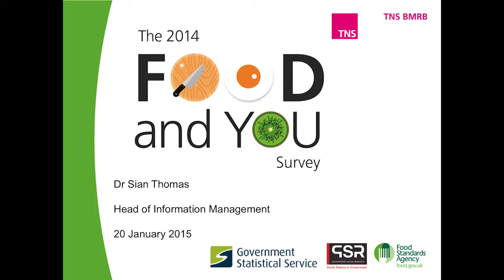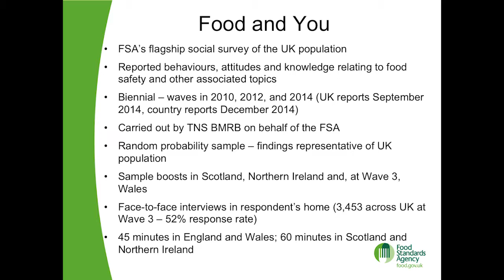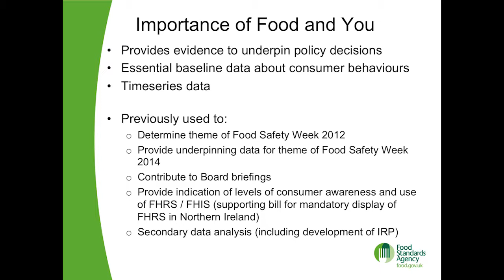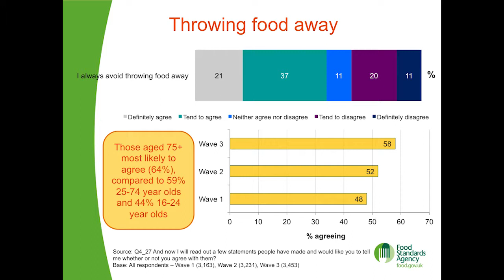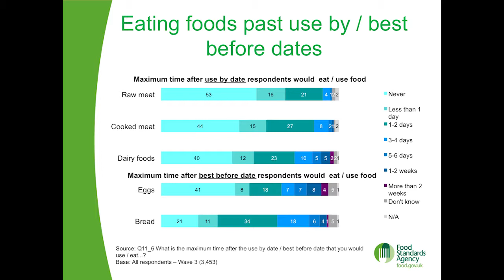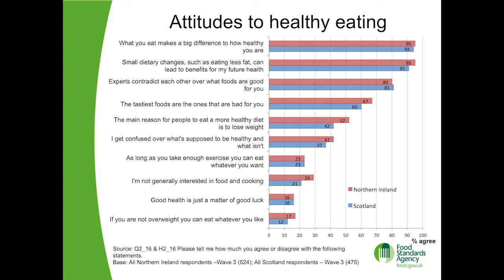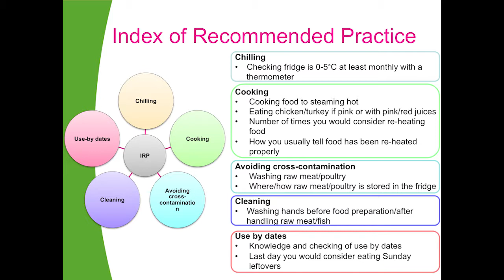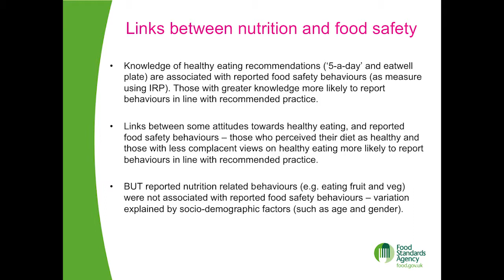Food and You, Dr Sian Thomas, Food Standards Agency, Head of Information Management